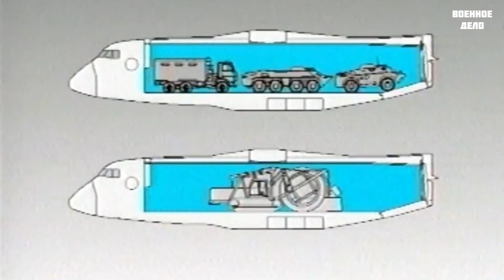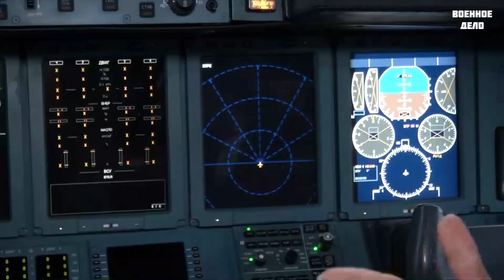Самолет Ан-70 – долгий путь в неизвестном направлении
Разработка военно-транспортного самолёта Ан-70 началась в последние годы существования Советского Союза. При его постройке использовали уникальные технологические решения, и этот транспортник мог открыть новую главу в истории развития авиатехники.